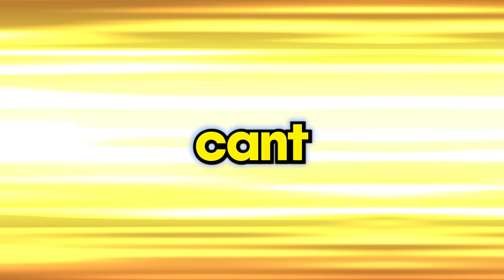Rebuilding a Winless NFL Franchise...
The Arizona Fraudinals, despite commanding a dominant team just three years ago, have slipped down the NFL power rankings. Luckily, Papa Meags and his 17 inch anaconda are here to save the day. We will be rebuilding the Cardinals to GLORIOUS heights, with Kyler Murray behind the helm. Let us ride, gents. Let us ride.